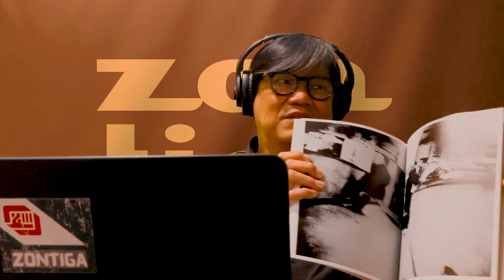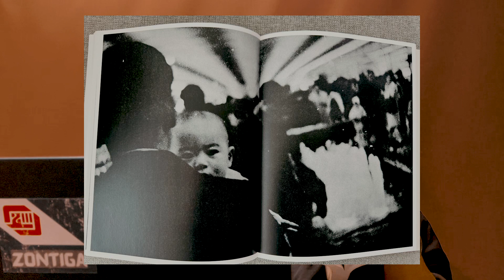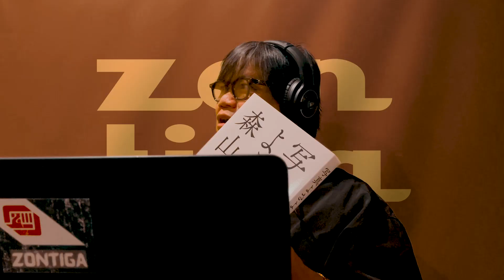ZONTIGA PODCAST #2: Our recently picked up photobooks!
In this podcast we are discussing our recently picked up photobooks! We are sharing some of photobooks that we recently picked up and discussing why we love them!

ABOUT ZONTIGA
Zontiga is a creative hub for photography enthusiasts.

We offer film processing and scanning services, giclée printing, have photobooks, prints and merchandise for sale, and our photobook library is open to all. We also publish photobooks, organise exhibitions, workshops, talks and events, and hope to inspire more people to embrace photography in its tangible form.

 / zontiga

 / zontiga.kl